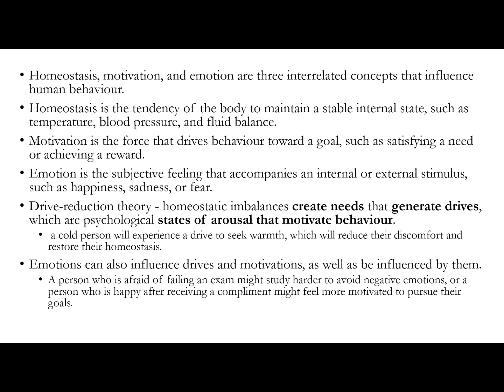Higher centres 1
this is an introduction to higher centres - the physiology. the next few episodes will be based on pathways and how things happen to keep the body intact and help one stay motivated. I will also cover emotions...